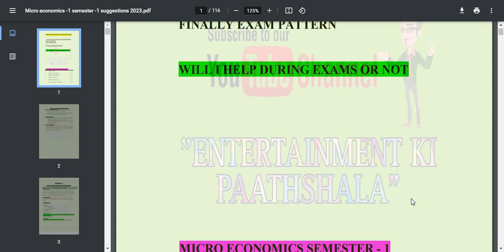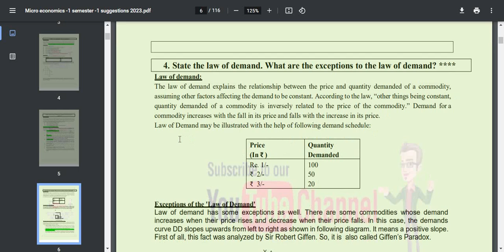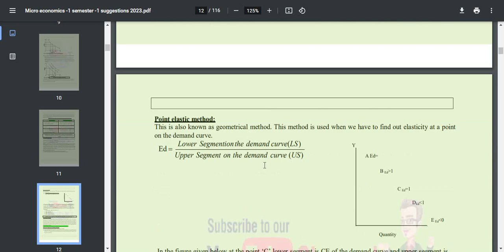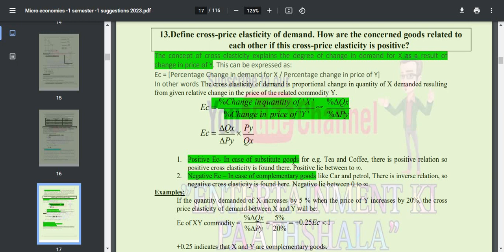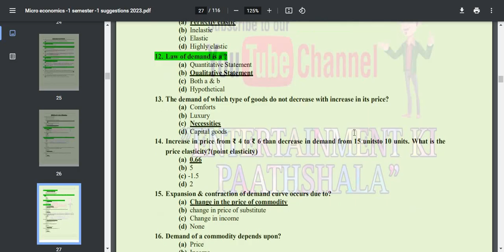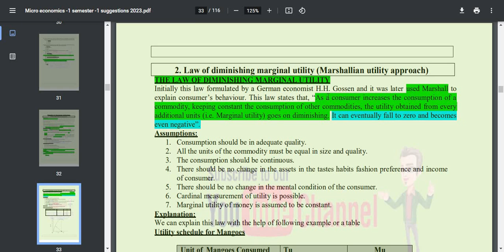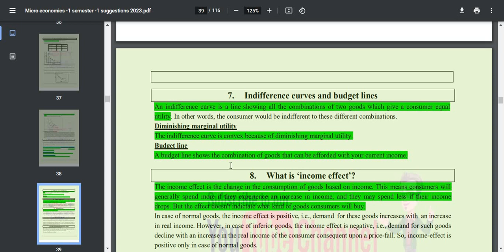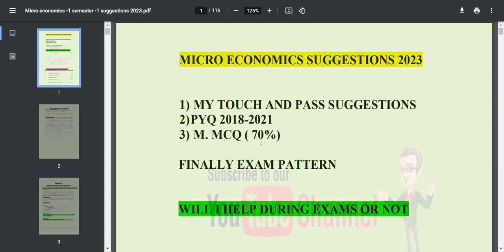Micro economics and statistics Suggestions 2023 | Bcom semester 1 | Calcutta University